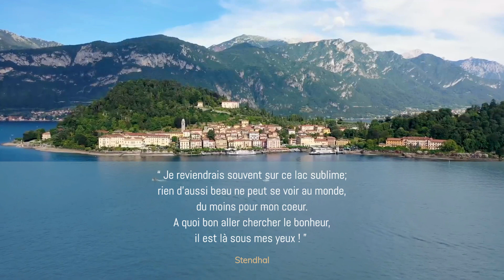Escapade romantique au Lac de Côme, le lac sublime de Stendhal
Une destination mythique, un lieu idyllique, où la splendeur du paysage naturel et le raffinement de l'art se marient dans une parfaite harmonie. Le lac où vint rêver Stendhal ... Partez à la découverte de l’une des plus belles destinations d'Italie. La promesse du bonheur...

Le Lac de Côme, le joyau de la Lombardie, le lac enchanteur qui inspira Stendhal et qui éblouit non moins Liszt, Flaubert et tant d'autres ... qui ont vécu ici et écrit, composé, peint, aimé et rêvé ... Un lieu qui a suscité, à travers les siècles, les passions les plus vives ...
Aujourd’hui encore, il continue d’envoûter les voyageurs et les amoureux romantiques ...

« Tout est noble et tendre, tout parle d'amour, rien ne rappelle les laideurs de la civilisation. » C’est ainsi que Stendhal, l'amoureux fou de l'Italie, décrit le Lac de Côme dans son chef d’œuvre La Chartreuse de Parme.

" Lorsque vous écrirez l'histoire de deux amants heureux, placez-les sur les rives du lac de Côme. Je ne connais pas de contrée plus manifestement bénie du ciel ; je n'en ai point vue où les enchantements d'une vie d'amour paraîtraient plus naturels ".
C’est en ces termes enflammés que Franz Liszt  décrit le lac de Côme, où il vécut, en 1837, une seconde lune de miel avec la comtesse Marie d’Agoult. L'eau douce et les montagnes sont le décor de leur idylle.
Ici, le paysage caresse les yeux et les noms charment l'oreille : Cômo, Lecco, Bellagio... Tout invite à l'amour ...